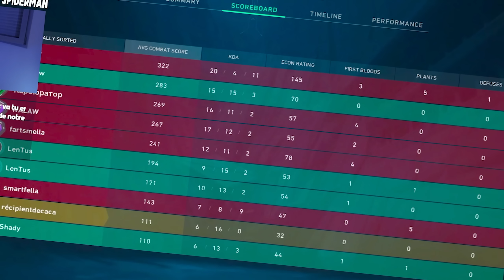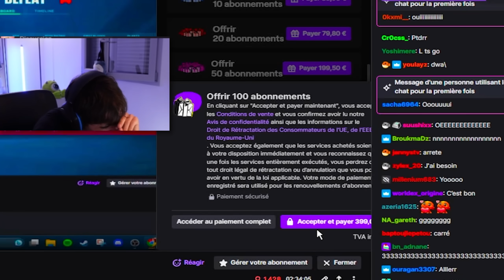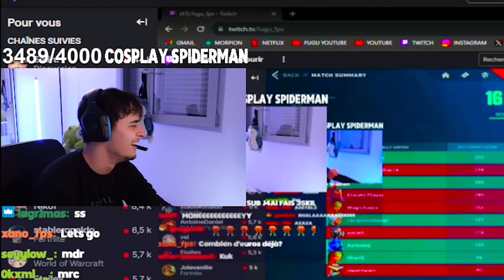J'AI PERDU 1200€ À CAUSE DE CES NOOBS 🤣 (5 IRON VS 5 IRON)